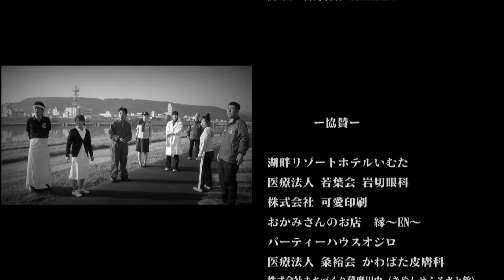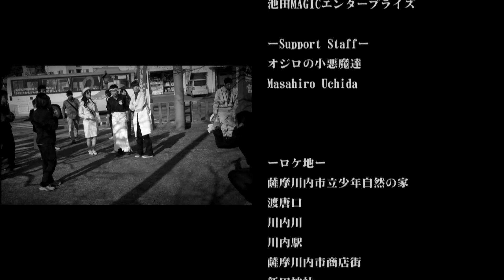[Full HD] きゃんぱく公式応援ソング「Traveler」／宮井紀行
『きゃんぱく』とは、鹿児島県薩摩川内市(さつませんだい)で開催される、体験型旅のプログラム！詞/曲：宮井紀行-MIYAIBAND-

ー企画・制作ー
きゃんぱく実行委員会
Office Sing Tortoise